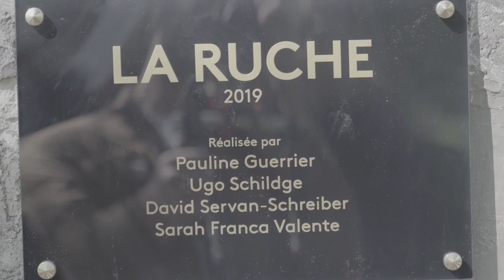MTArt Young Ambassadors | David Aiu Servan-Schreiber @ Museum of London, 2019